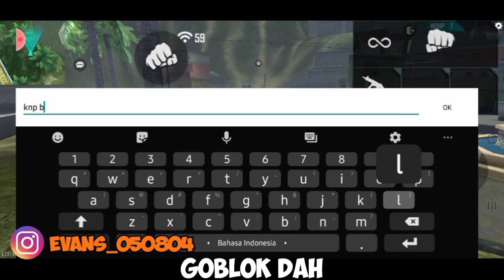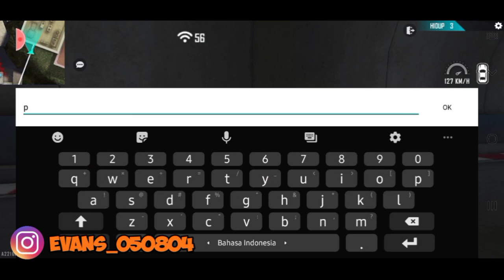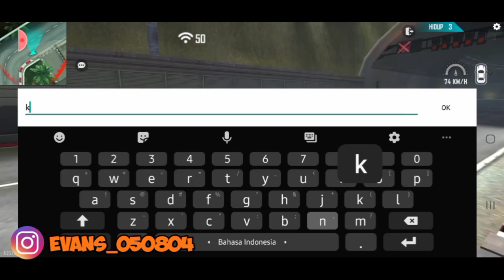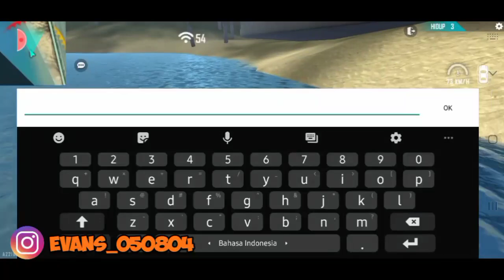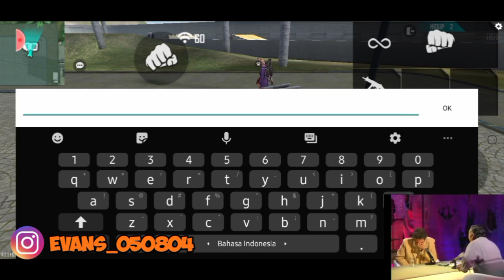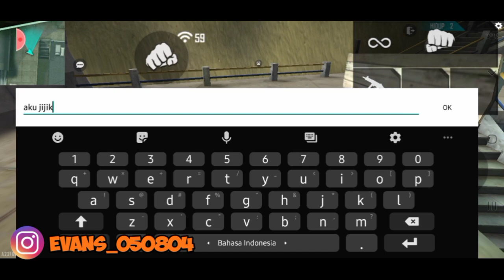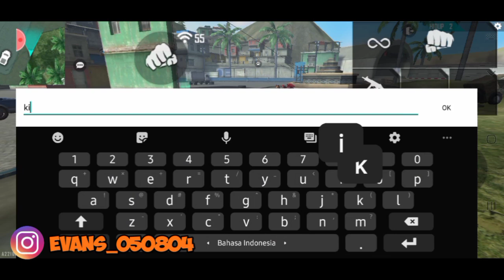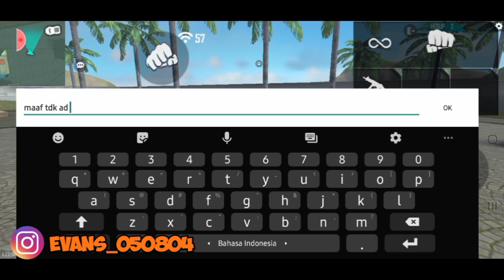PAKBOY OTAK SANGE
HALO SAHABAT YOUTUBE!!!GW EVAN...
SUPPORT KITA SUPAYA MAKIN SEMANGAT :
EVANS 05
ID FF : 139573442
NICKNAME FF : GOD` ＥＲＲＯＲ ツ
ILMI GAMERZ
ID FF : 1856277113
NICKNAME FF : -

TERIMA KASIH SUPPORT KALIAN SEMUA